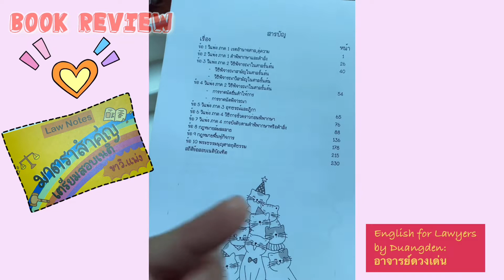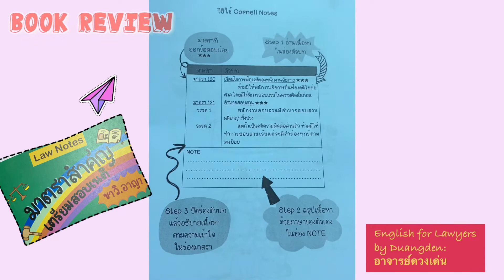รีวิวหนังสือ (book review) เล็คเชอร์มาตราสำคัญเตรียมสอบเนติ ขาวิ.แพ่งและวิ.อาญา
🙌 รีวิวหนังสือกฎหมายวันนี้
...เสนอ Lecture Notes - สรุปหลักกฎหมาย ของน้องพิมกับน้องฝนจากเพจ @Law Notes ที่กรุณาส่งมาให้อ่านค่ะ
📒Law Notes มาตราสำคัญเตรียมสอบเนติ ขาวิ.อาญา
📗Law Notes มาตราสำคัญเตรียมสอบเนติ ขาวิ.เเพ่ง

...มาดูกันดูกันดีกว่าเป็นอย่างไรบ้าง. ❤️
และ
✔️Pimnara Wunapan admin: Law Lecture
✔Warisa Sangsawat admin: Rainnie’s Study Law